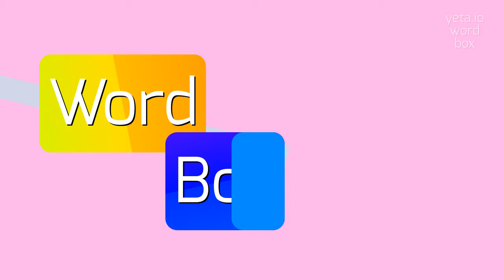How to say "fuffy"! (High Quality Voices)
Watch in this video how to say and pronounce "fuffy"!